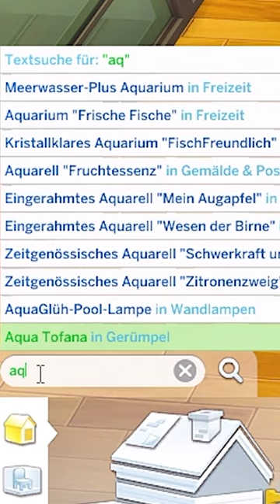DAS macht jedes Haus bei Sims BESSER! 😱😍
✨ Letzte Folge:

00:00 Die Sims 4 Challenge und Gameplay Deutsch